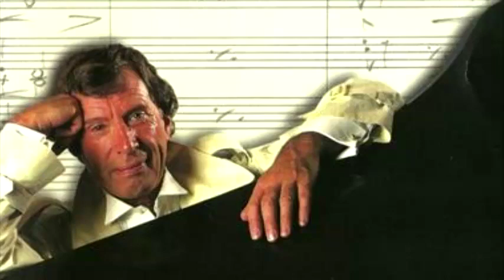Laurens Van Rooyen - To Love You Is To Live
Music Is What Feelings Sound Like .